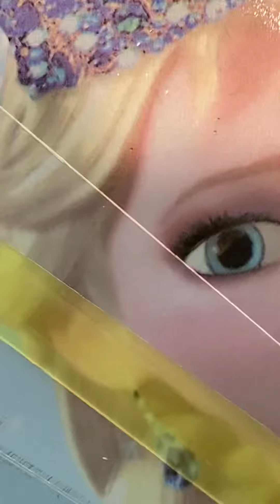Chuẩn bị vào thăm nhà sàn và ao cá của Bác Hồ